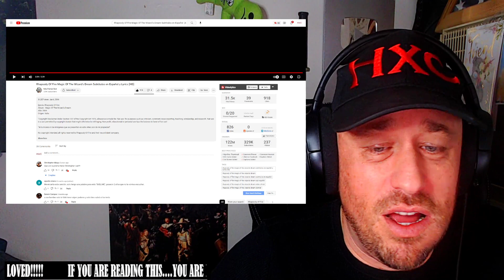Rhapsody Of Fire Magic Of The Wizard's Dream Subtitulos en Español y Lyrics (HD) REACTION!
Use this address:
Highly Combustible

AlphaTyler @AlphaTylerContent
We Streem @SubparProfessional
Simple @itrSIMPLE

Show @nilaeternalgod7483 some love!
Show @rhapsodyoffireofficial some love!